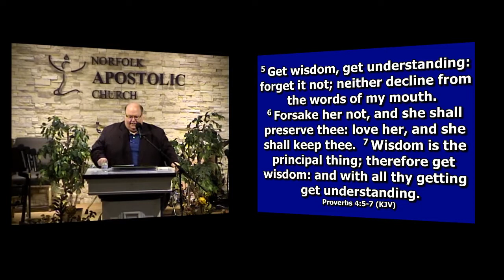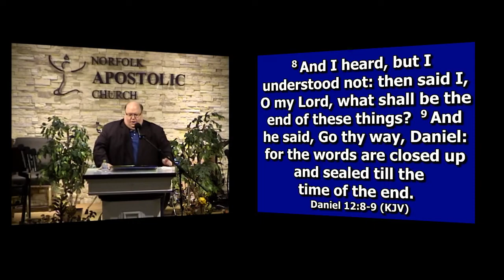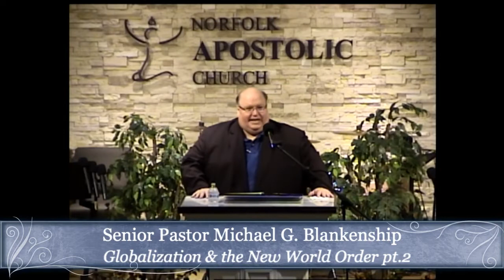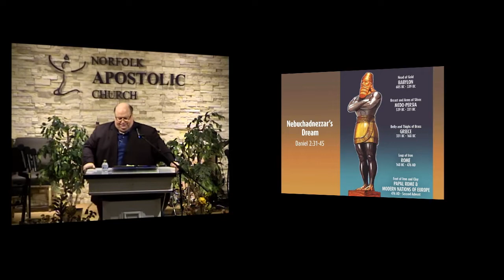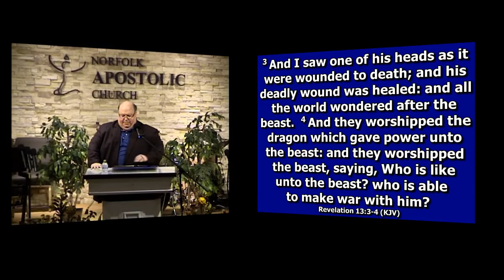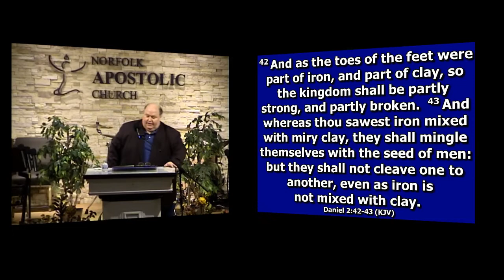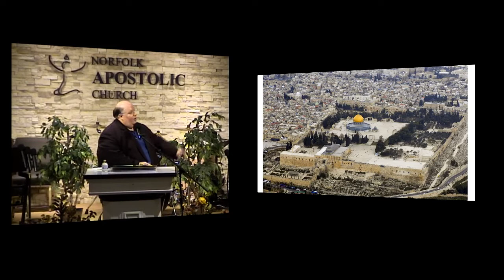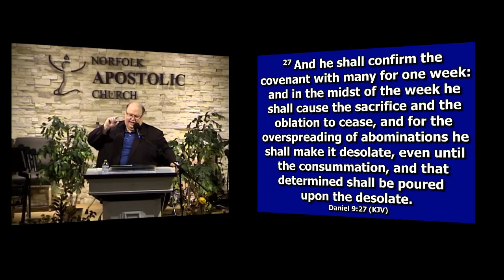1/15/20: Senior Pastor Michael G Blankenship "Globalization & the New World Order" Part 2